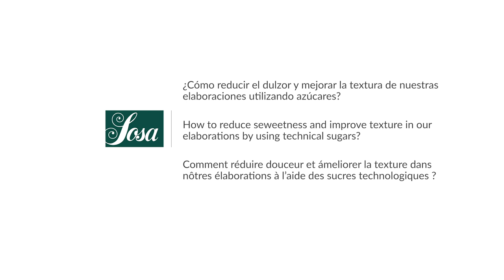AZUCARES TÉCNICOS ¿Cómo reducir el dulzor y mejorar la textura utilizando azúcares?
Los ingredientes más destacados en las elaboraciones: Dextrosa / Trehalosa / Cremsucre / Isomal

00:00 Introducción.
00:55 Fondant de chocolate.
09:43 Helado de vainilla Premium.
13:26 Caramelo de trehalosa.
24:10 Mermelada de tomate y albahaca.

𝗘𝗡
TECHNICAL SUGARS: How to reduce sweetness and improve texture in our elaborations by using technical sugars?

𝗙𝗥
LES SUCRES TECHNIQUES ¿Comment réduire douceur et ámeliorer la texture dans nôtres élaborations à l'aide des sucres technologiques?

Demostración impartida por Jean Sivieude y Guillermo Corral.
Idioma castellano con subtítulos: English & Français.
30 minutos, 4 recetas, FULL HD